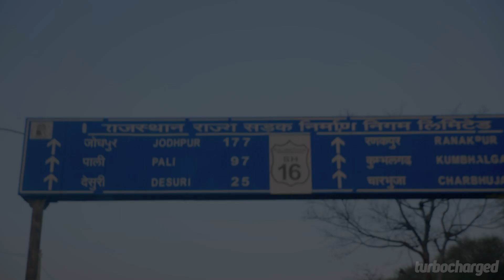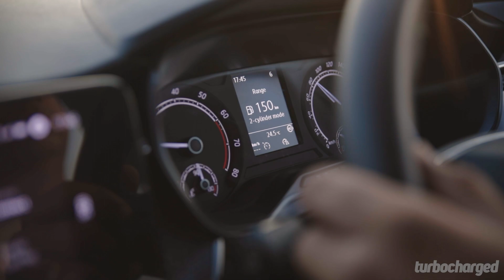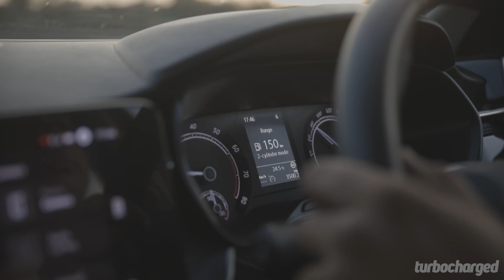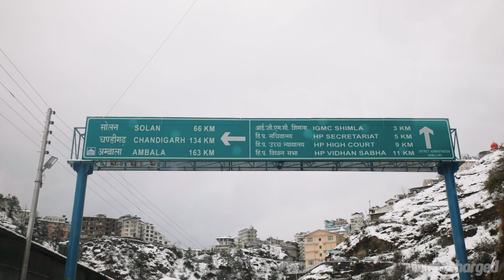SPECIAL FEATURE | Skoda Kushaq | Road trip unlike any other | TURBOCHARGED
The Skoda Kushaq is a very special SUV for Skoda India, being the car maker's first 'made in India, for India' SUV under its India 2.0 strategy. And it's name is derived from the Sanskrit word 'Kushak' which means Young Emperor. So we took the Kushaq to show it the very country it intends to rule, taking it across every possible terrain our country has to offer, from the sea to the sand to the snow. The Kushaq is also the most powerful SUV in its class, powered by the 1.5 TSI engine that offers 150PS and 250Nm. The engine itself boasts state of the art construction and features cutting-edge technology like active cylinder technology and plasma-coated cylinders. We drove the Kushaq for 4,000km in just about a week's time, driving it from Mumbai to Rajasthan and onwards to Himachal Pradesh to show it some snow and in the process also got to experience Skoda's ever-expanding network, as the brand now has presence in more than 175 cities in the country. This is one of our most special road trips yet - take a look!

Host: Abhay Verma
DoP:  Gaurav Chandrashekar and Gaurav Kumar
Video editor: Roshni Manghani and Anvay Mahajan

TURBOCHARGED is India's youngest automotive publication & we're putting emotions back into automobiles!